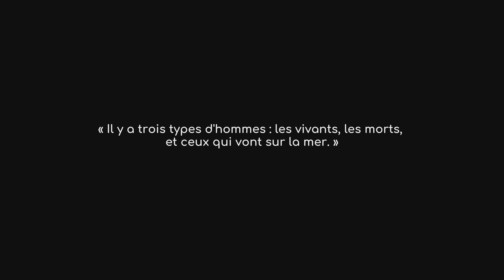Under The Waves Xbox Series X - Gameplay 4K 60 HDR - Debut Gameplay